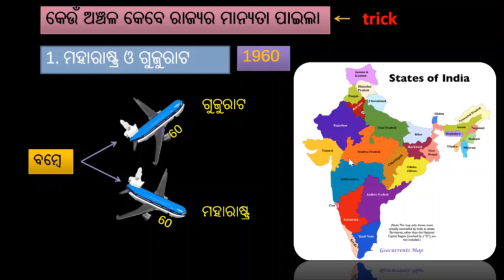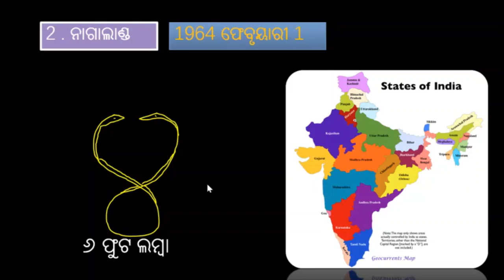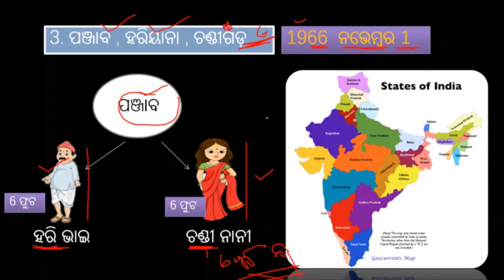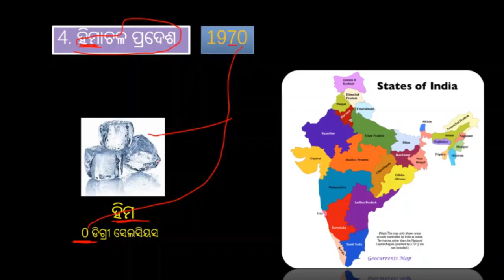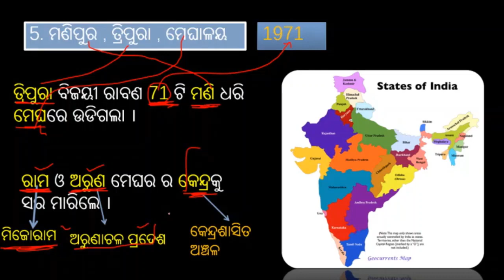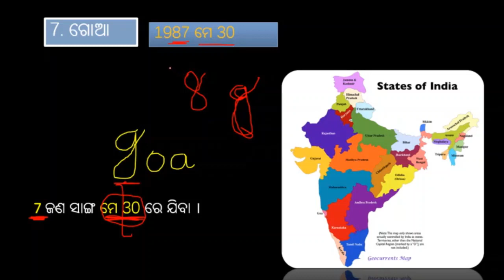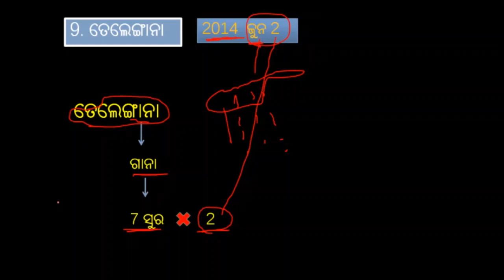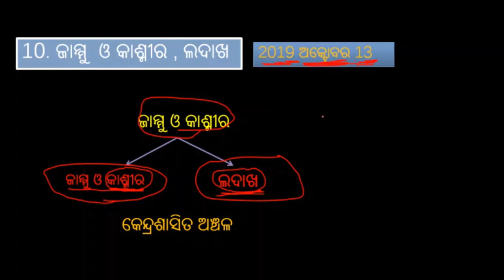10thclass, political science, 1st chapter, ଦଶମ ଶ୍ରେଣୀ , ରାଜନୀତି ବିଜ୍ଞାନ , ପ୍ରଥମ ଅଧ୍ୟାୟ (part 3)trick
trick ବ୍ୟବହାର କରି କେଉଁ ଅଞ୍ଚଳ କେବେ ରାଜ୍ୟ ବା କେନ୍ଦ୍ରଶାସିତ ଅଞ୍ଚଳର ମାନ୍ୟତା ପାଇଲା ସହଜରେ ମନେରଖିପାରିବା । study smart not hard .